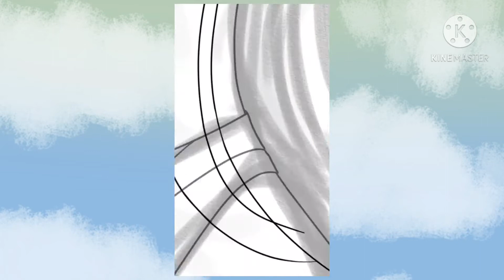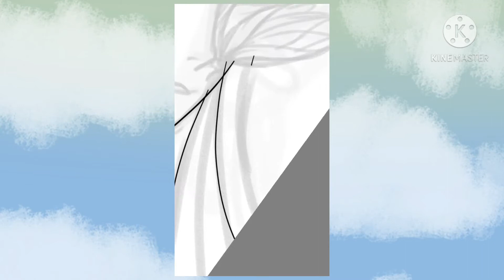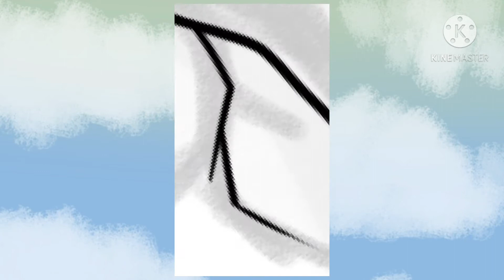SPEEDPAINT A Face of Plants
Wow, First video of 2021. I finished the drawing back in December, however. I hope I can start uploading faster now, as I have an upcoming video in the works. However, I can't promise It'll be out soon.